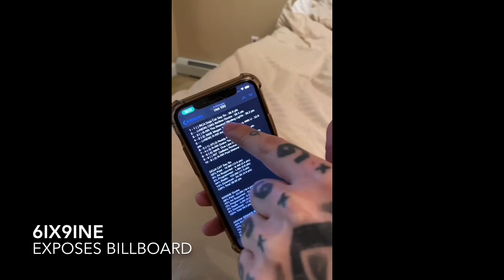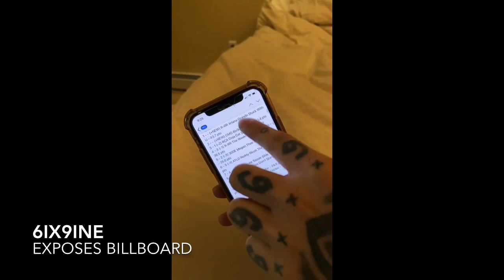6ix9ine Exposes Billboard After He Doesn’t Go #1